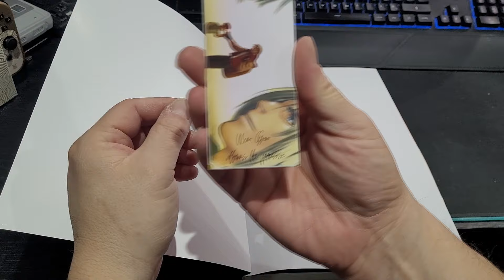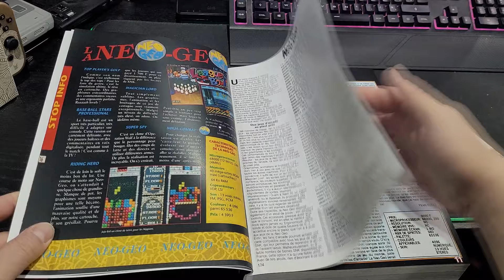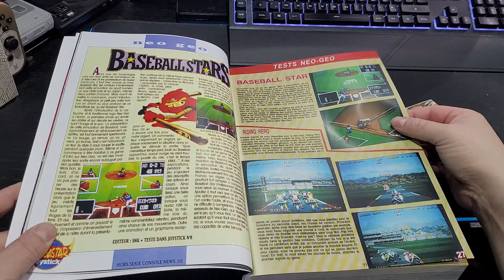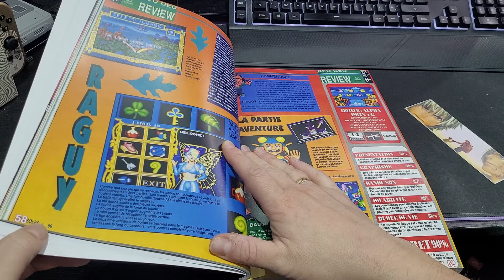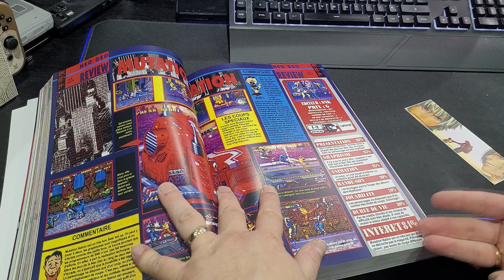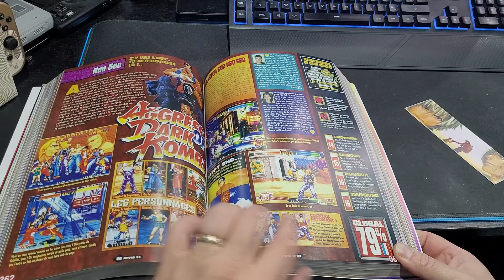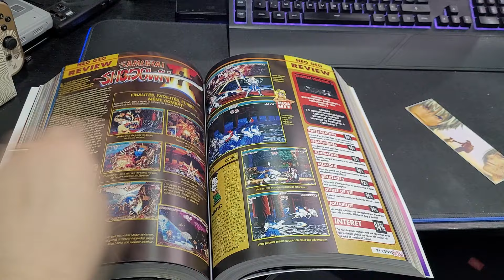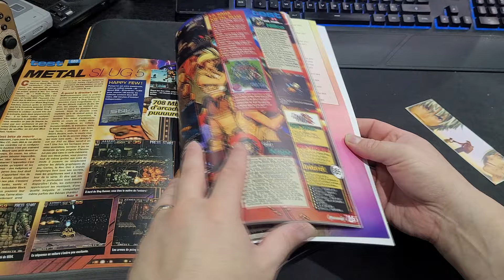NEO GEO DANS LA PRESSE ! INDISPENSABLE POUR TOUS LES FANS DE SNK !